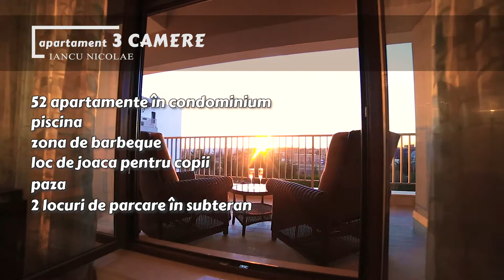Real estate film teaser